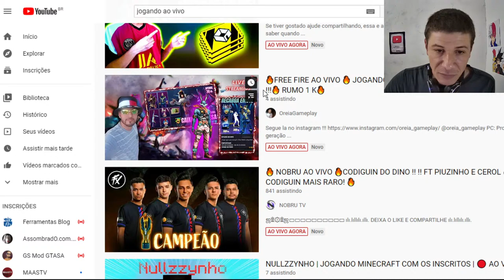DESENHANDO YOUTUBERS AO VIVO part 2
eae pessoal hoje vou desenhar alguns youtubers e voces vão poder escolher qualquer um menos eu kkkk pra não estragar o desenho